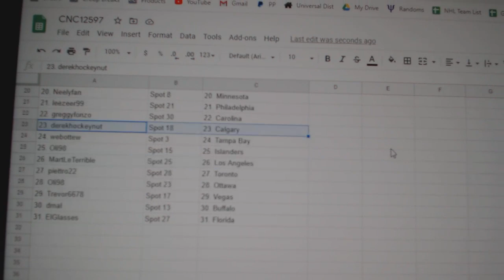Team Randoms - C&C GB #12,597